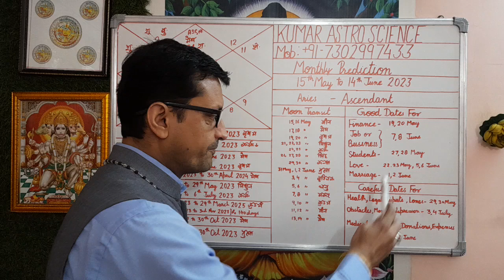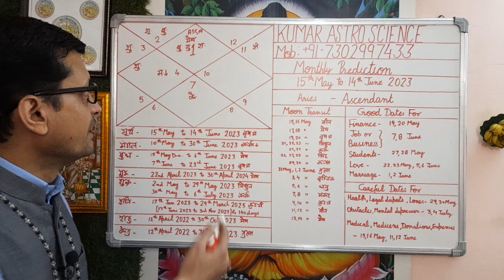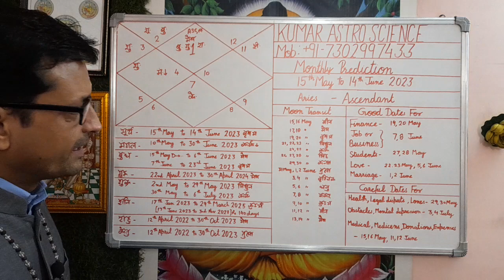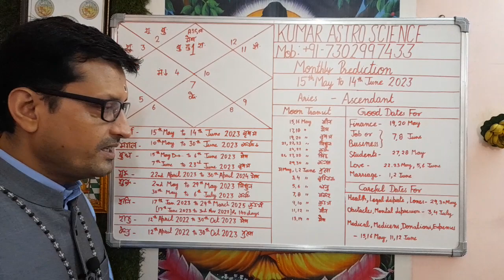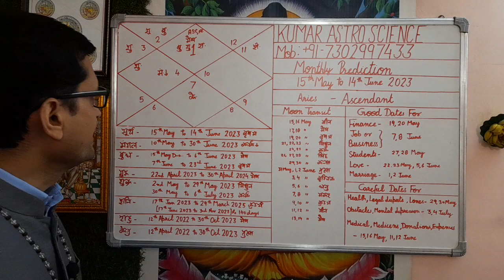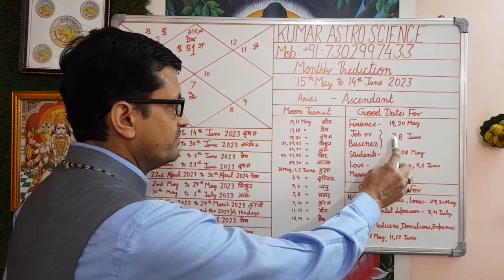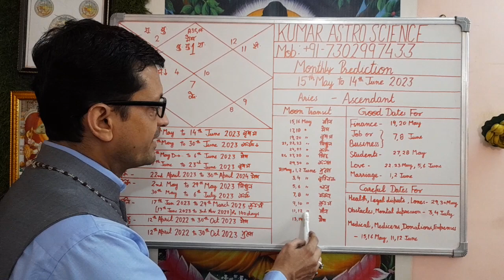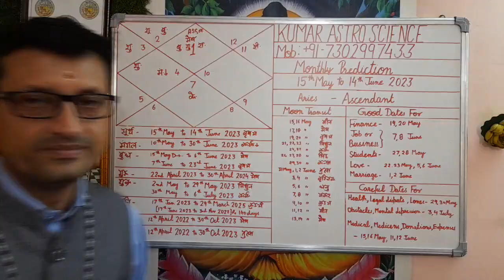मेष / Aries Ascendant | Monthly Prediction | 15th May to 14th June 2023 | Mesh Lagan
Aaj ke Is Video me 15th May to 14th June 2023 Monthly Prediction Ke vishay me bataya ha.